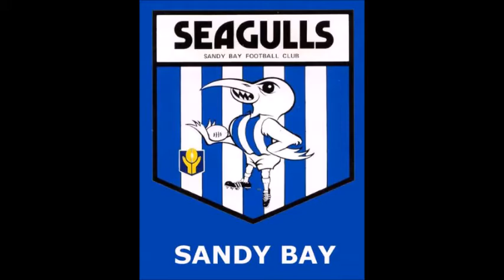Sandy Bay Seagulls